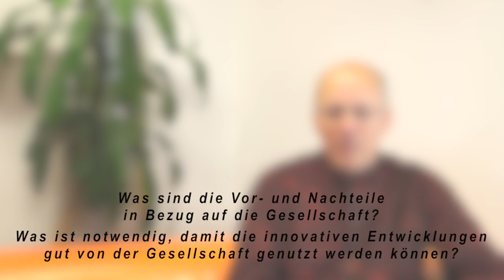[GADI] Wie gehen wir mit Wissen um - Peter Purgathofer